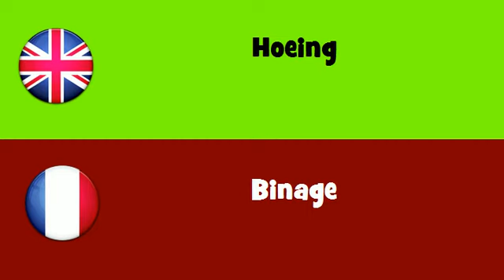FROM ENGLISH TO FRENCH = Hoeing